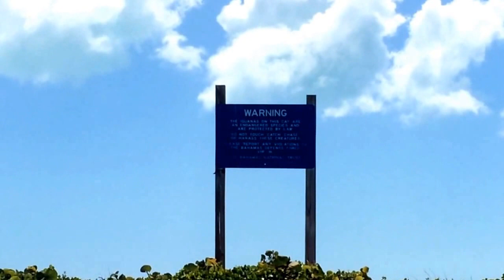EL - White Cay - Exumas - Bahamas - 1015082015